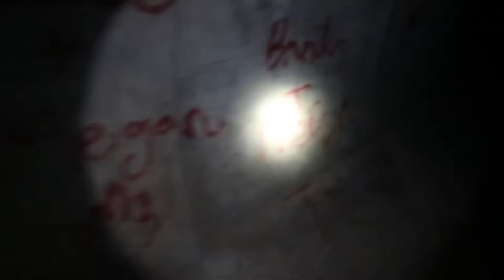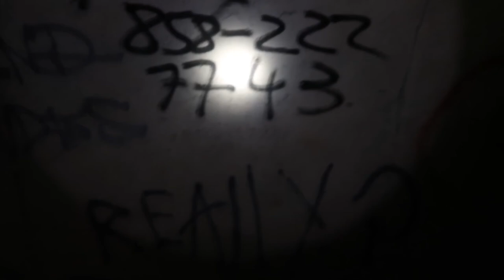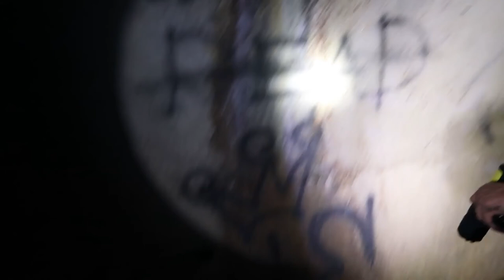SOMETHING TOUCHED MY FRIENDS LEG ON FRI THE 13TH (FAZE RUG TUNNEL)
My buddies and I were doing some exploring in the supposedly haunted tunnel when one of my friends got touched on the leg and he got spooked and he ran right past me deeper in to the faze rug tunnel on Friday the 13th.

just2fantabulous84/